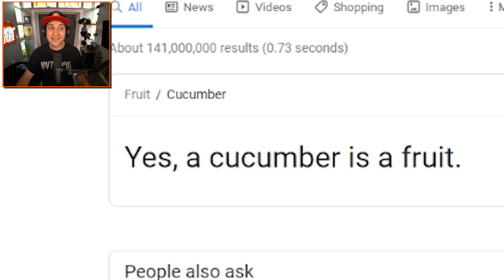I SAVED FRUIT LIVES AS A FRUIT SURGEON...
I SAVED FRUIT LIVES AS A FRUIT SURGEON... | Kindly Keyin

You can send me stuff at the address below:
Kindly Keyin

Fruits need your help!

Prepare your tools and heal the fruits.
Be careful, as an official fruit operator take your job seriously and let the fruits leave your clinic happy.
The more fruits and vegetables you help the more you will earn.

Use your money to rank up your clinic and become the best fruit clinic in the planet.

Have fun and keep operating!